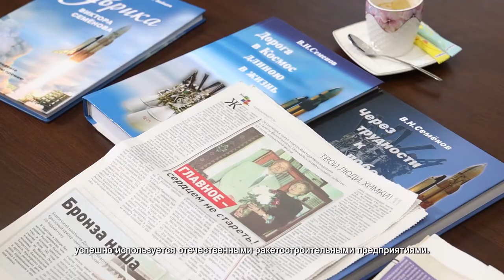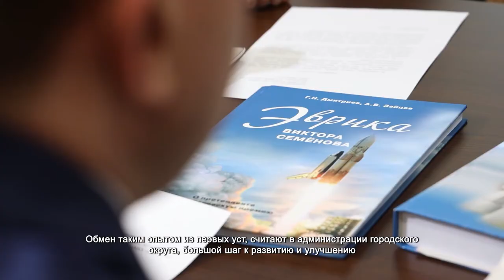Ракетостроитель Семёнов проведет курс лекций для специалистов отрасли. 15.10.2021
За плечами Виктора Семёнова 60 лет работы в ракетостроительной отрасли. О его достижениях знают во всем мире.